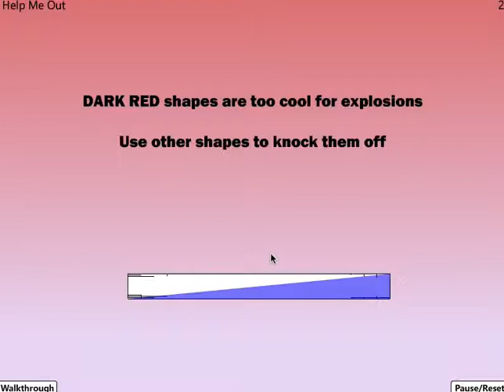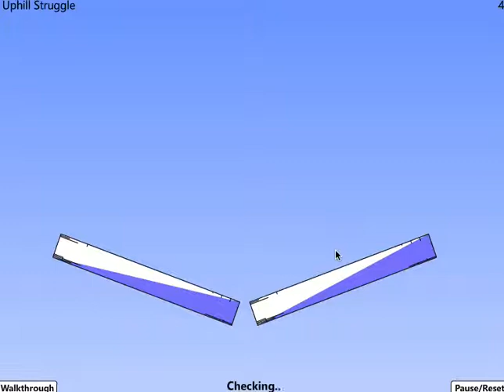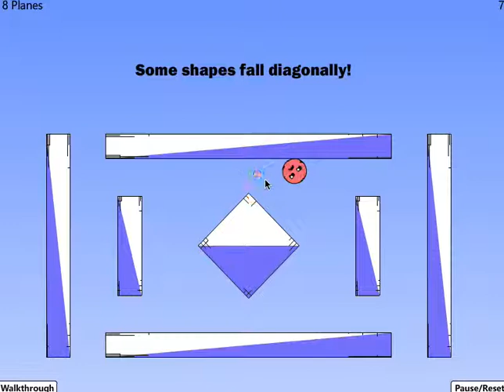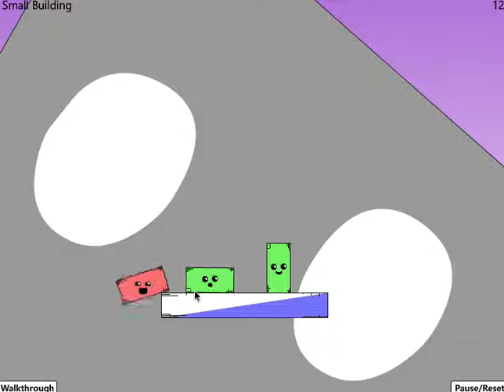Red Remover Blast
FLASH 5mn - Red Remover Blast est un jeu composé de plus de 100 niveaux. Il s’agit d’éjecter des plateformes toutes les formes rouges tout en conservant les formes vertes. Pour les formes rouges foncées, vous devez utiliser les formes rouges claires. C’est un jeu génial et simple.